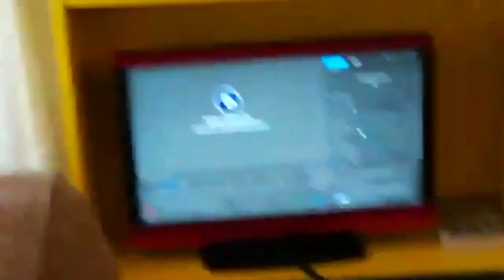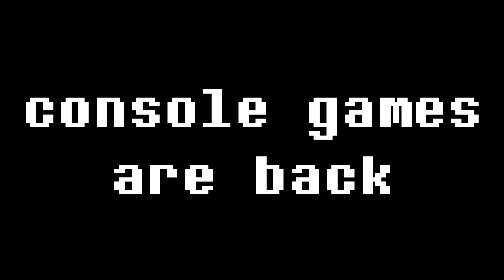Console Gaming has Returned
As me and JEMagine have such hectic schedules we managed to find 1 day (yesterday) to record some more console stuff, so as of now we have another steady stream of gaming videos to post over the next couple months

This video "showcases" our "setup" and captures the exact moment JEMagine realised our entire setup wasn't broken and it was only the gamecube after about 40 minutes of trying to get anything to work